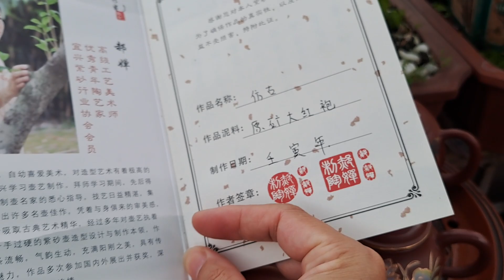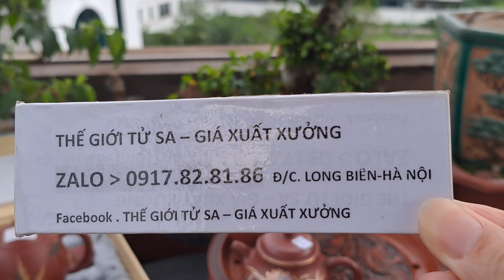HOT - 16 ẤM TỬ SA NHỎ ĐỘC ẨM, ĐẸP ( Zalo. 0917.82.81.86) - Ngày 09/08/23